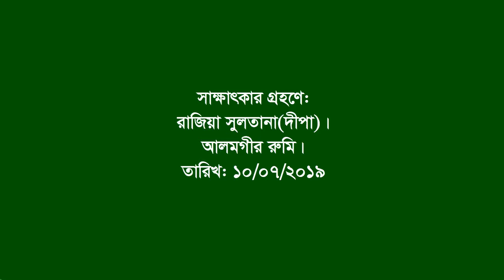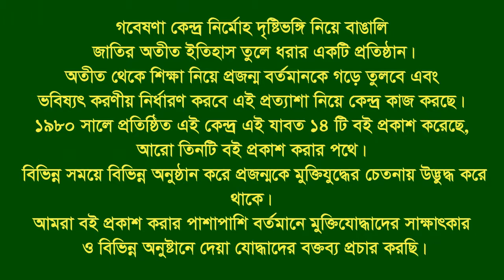Interview of Ratish Chadra Roy ।। Khaliajuri ।। Netrokona ।। F Fighter ।। FF